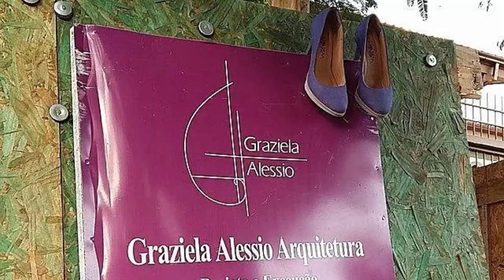Casa Lopes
135,40m2, 3 dormitórios, Suite com closet, Cozinha Gourmet, Sala de Jantar para 8 pessoas, Sala de Estar, Garagem.